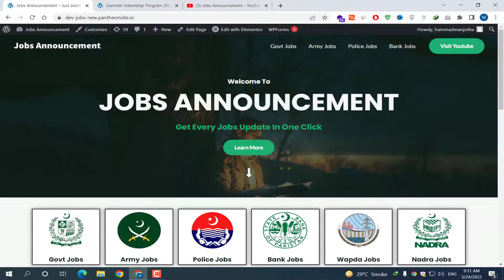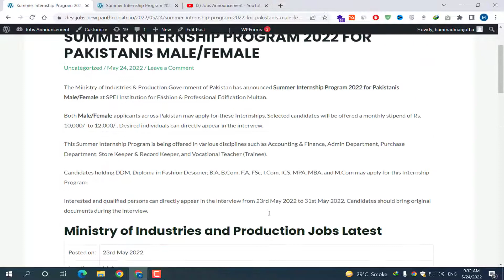Summer Internship Program 2022 for Pakistanis Male/Female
latest jobs in pakistan pak army
nadra jobs 2022 - latest jobs in nadra pakistan
join pak army
pof wah cantt jobs 2022
nadra jobs 2022 online apply
pakistan ordinance factory jobs 2022
pakistan ordinance factories job 2022
jobs in pakistan 2022
pakistan ordnance factories jobs 2022
pakistan ordnance factories pof jobs 2022
pak army jobs 2022 online apply
pakistan ordnance factories jobs
pof jobs 2022 online apply
pakistan ordnance factories
new jobs
pak army jobs 2022 soldier
pak army jobs 2022 sipahi
pakistan army jobs 2022 for female
army jobs
army jobs 2022 online apply
new jobs
jobs 2022
pak army online apply
pk24jobs
latest jobs in pakistan today 2022
pak army
jobcity.pk jobs new
govt jobs
pakistan army
government jobs
pak army jobs 2022 for all pakistan !! pak army defence security force bharti 2022
new army jobs 2022
security force jobs 2022
pak army jobs 2022 for females
pak army jobs 2022 punjab
army vacancy 2022 for female
army civilian jobs
new jobs in pakistan today 2022
today jobs in pakistan army 2022
as civilian 2022
pak army murree
pakistan army civilian jobs 2021
army jobs 2022 online registration
pakistan army civilina jobs 2022
pak army jobs 2022 today
army military police
pak army military police
army military police training
new jobs 2022 in pakistan today
army interceptor jobs
pak army jobs 2022 application form
go pak jobs
new government jobs
pakistan army sipahi jobs 2022
pak army new job vacancies
pak government jobs
job update pk
new job vacancies
how to apply for pak army jobs
latest pak army jobs
pakistan army sipahi jobs
anti narcotics force pakistan jobs 2022
army new jobs 2022
pak army apply online
pak army captain jobs
technical cadet jobs 2022
pak army tcc 2022
tcc job pak army
pak army join
pak army jobs 2022 apply online
joinpakarmy
junaid sial
fort jobs
pakarmy jobs
army vacancy
murree jobs
government job
civilian jobs
green jobs